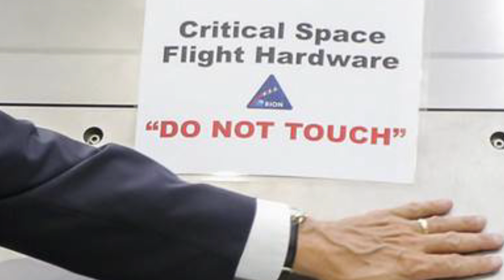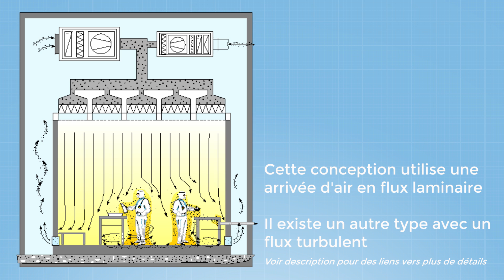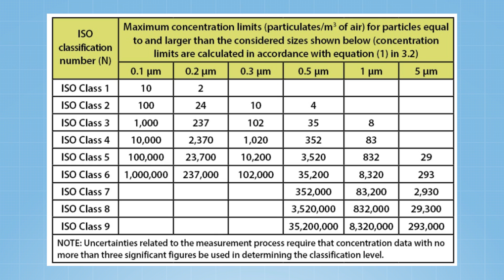Mike Pence a t-il abîmé un vaisseau de la NASA ?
Le 6 juillet dernier, Mike Pence en visite au Kennedy Space Center a touché un vaisseau spatial alors qu'une pancarte indiquait de ne pas le faire. On essaie de déterminer si son geste a pu causer problème à la NASA et si le vaisseau est abîmé.
Nouveau format où on réagit sur l'actualité inintéressante pour en faire quelque chose de plus intéressant. Est-ce que ça marche ? À vous de me le dire.